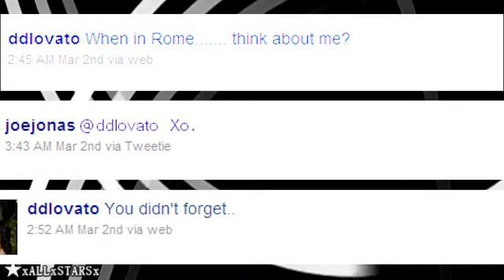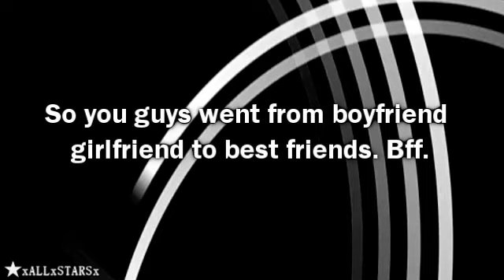♥ JEMI - Friends to Lovers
Jemi Day!
aww... Aren't they so cute?!?! I'm so happy that they are together! Yay!! What took so long? I hope you enjoy this video. I worked really hard on it so please comment. :)

ALL the tweets are real. I went to their twitter and print screened it.

Thanks to dcsfs for helping me in finding the songs.

Jemi Forever!

Dang... 595 favorites in one day? Thank you so much! :D

★Stephanie